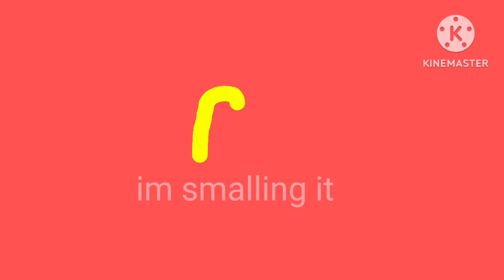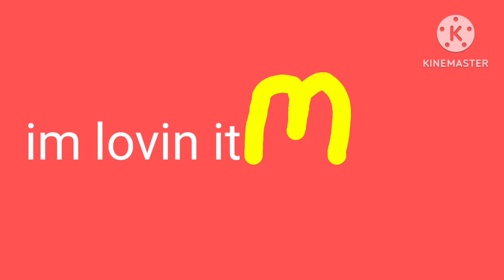McDonald's Jingle Outro But Emstekpo